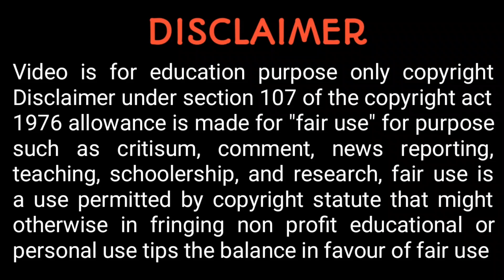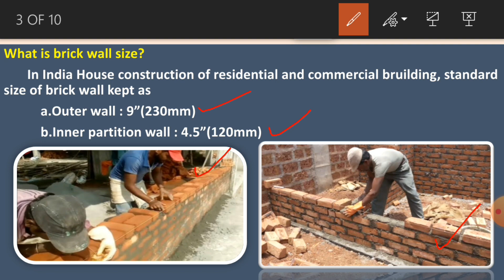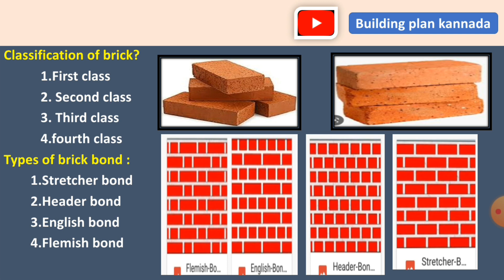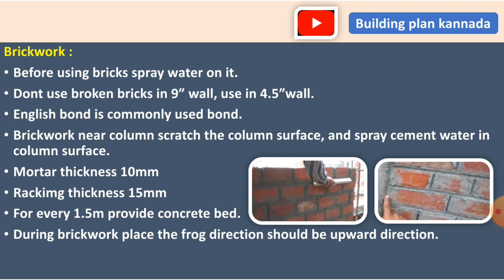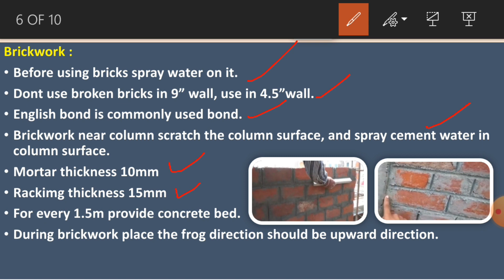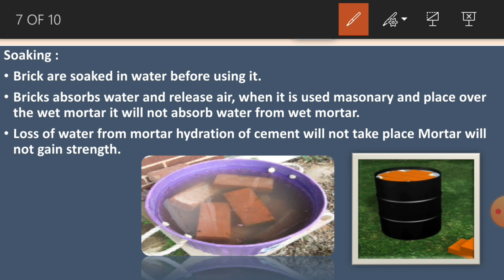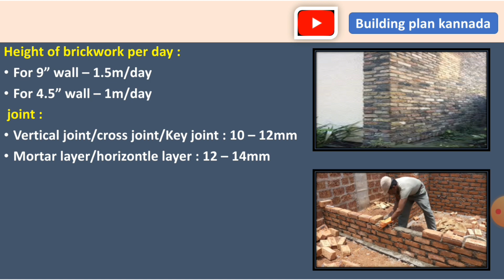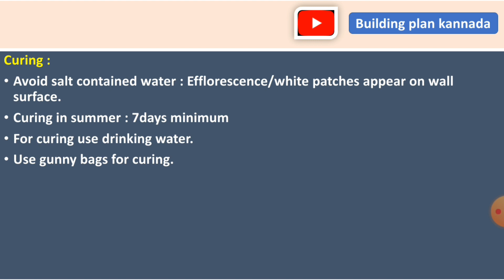ಗೋಡೆ ಕಟ್ಟುವಾಗ ತಿಳಿದುಕೊಳ್ಳಬೇಕಾದ ವಿಷಯಗಳು | Important point on brickwork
important points for brickwork.
brickeork knowledge in kannada.

IMPORTANT NOTICE : under section 107 of the copyright act 1976 alkowance is made for "fair use' purpose such as criticism, comment, news reporting, teaching, schoolarship, and research, fair use is a permitted by copyright statue that might otherwuse be infringing non profit, educational tips the balance in favour of fair use.